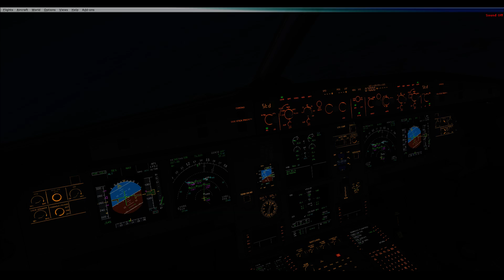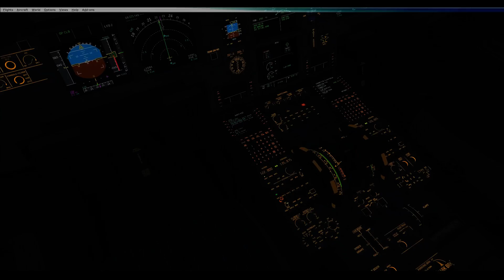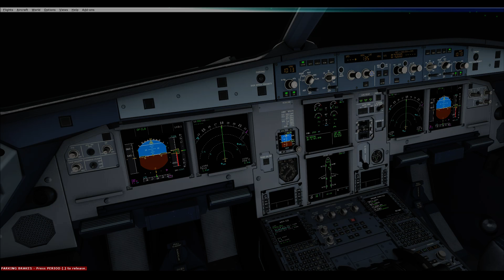FSX VATSIM EZY8474 EGKK-LSGG CONNECTED FLIGHT DECK Aerosoft A319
FSX VATSIM EZY8474 EGKK-LSGG CONNECTED FLIGHT DECK